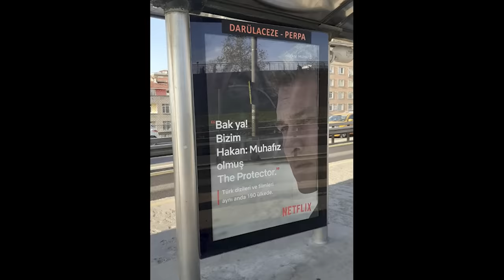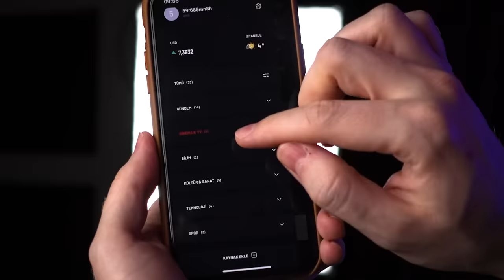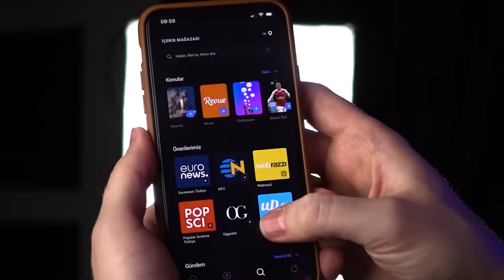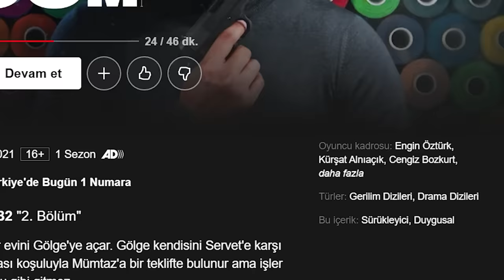50 M2 İncelemesi - Bari Netflix'te Yapmayın!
50 m2, yani, Netflix'in en yeni yerli dizisi... Ama bildiğiniz en yerli ne kadarsa ona yakın bir yerli.

Ve videoda bahsettiğim, benim de yıllardır kullandığım hayat kurtaran uygulama Bundle'ı telefonunuza indirmek için kullanabileceğiniz link de işte tam burda;

50 m2 gibi bir başka Netflix yapımı olan 9 Kere Leyla filminin incelemesine de buradan ulaşabilirsiniz;